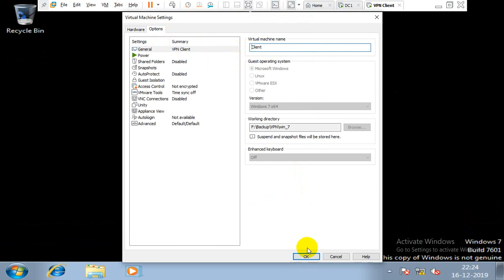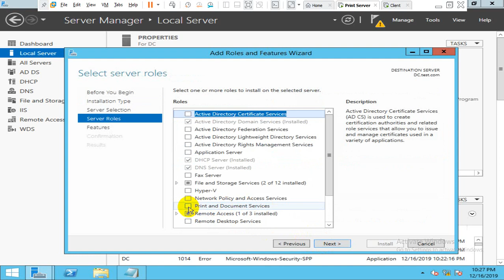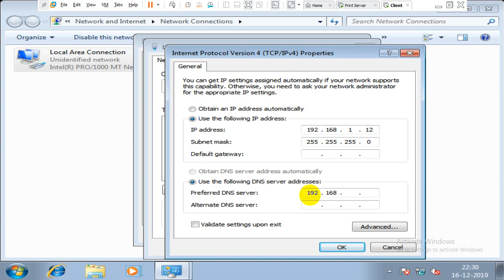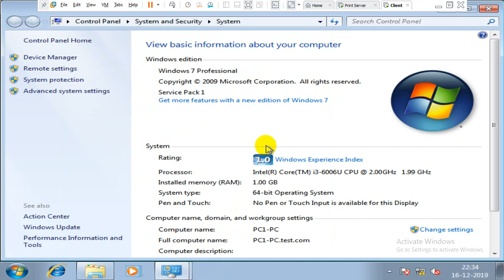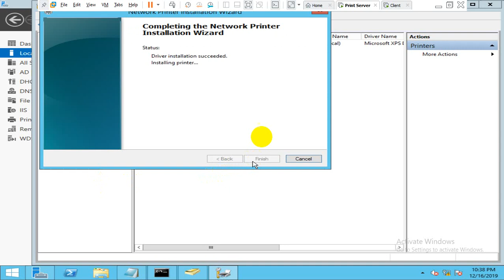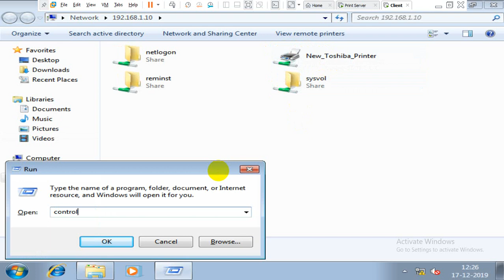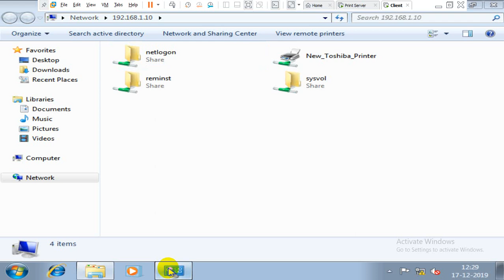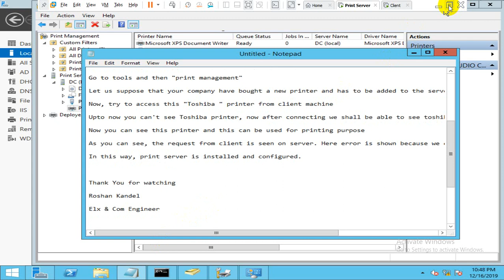Lab 13 Print Server configuration and Testing in Server 2012 || Roshan Kandel || ISMT